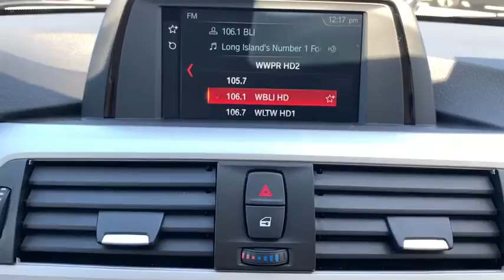2018 BMW 3 Series Walk-Around Huntington, Suffolk County, Nassau County, Long Island, NY BB5456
2018 BMW 3 Series 320i xDrive - Stock#: BB5456 - VIN#: WBA8E5G59JNU47270

Habberstad BMW
945 East Jericho Turnpike

CARFAX One-Owner. Clean CARFAX. 2018 BMW 3 Series 320i xDrive White AWD 8-Speed AutomaticOdometer is 14520 miles below market average! Priced below KBB Fair Purchase Price! 23/34 City/Highway MPGCall us today to schedule your VIP test drive!